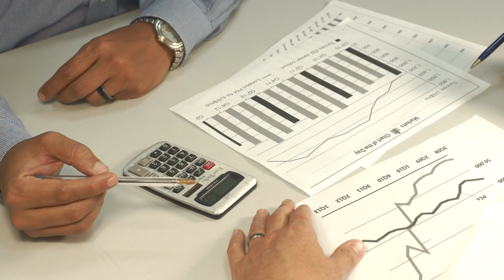Free Business People Stock Video Footage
business free stock video clip